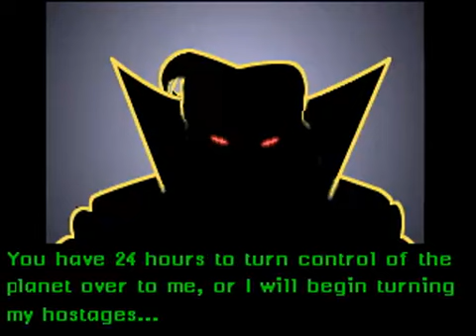Halloween Harry / Alien Carnage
Alien Carnage, originally known as Halloween Harry, is a side-scrolling platform game developed by Interactive Binary Illusions and SubZero Software, and published by Apogee Software in 1993.